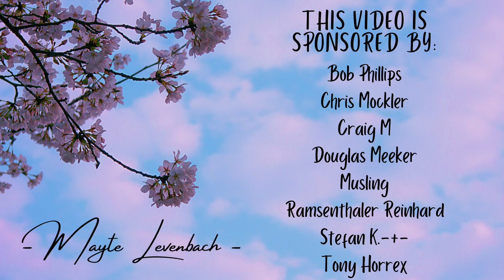If I Die Young - The Band Perry (cover) | Mayte Levenbach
As one of my patrons has been at that tier for a good 3.5 years now! I had a hard time covering this song as I didn't immediately get the feeling of the song, but I hope I kind of captured it and you enjoy my version! Much love from me!

Want to send me a tip or support me just for this once?

MY WEBSITE (with CD’s, DVD’s and more merch!)

Christmas Around Me (feat. Conrad Nuyts, Lito Levenbach & Steffie de Konink)

CREDITS ⭐︎
Instruments - guitar, piano, violin
Mixed by - Conrad Nuyts
Original artist - The Band Perry

Videographer - Conrad Nuyts
Edited by - Mayte Levenbach
Location - Arboretum Wespelaar, Haacht (Belgium)

Bob Phillips, Chris Mockler, Craig M, Douglas Meeker, Musling, Ramsenthaer Reinhard, Stefan K.-+-, Tony Horrex